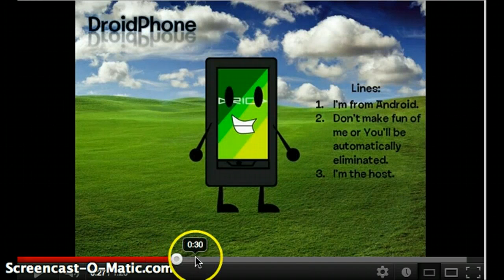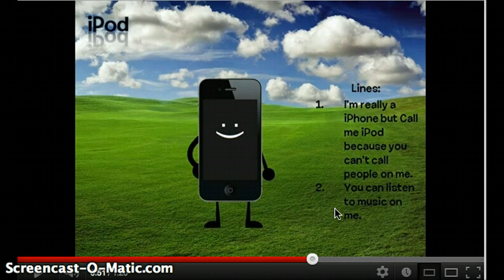audtions for try to win cake island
t5ytertg